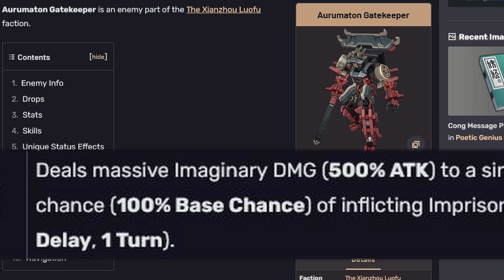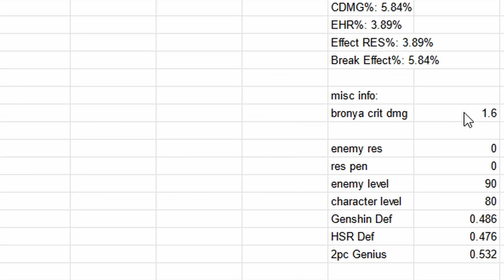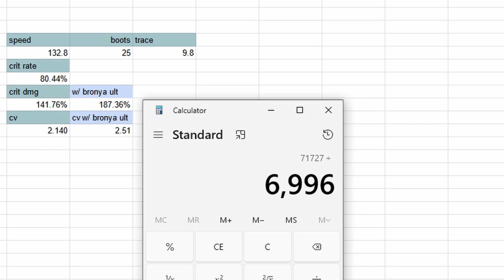Why building your supports with HP and DEF is BEST! | Honkai: Star Rail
Should you build your tingyun, asta, bronya, pela, luocha, fu xuan etc. for personal damage or build them for survivability?

TIMESTAMPS:
0:00 should we build tank?
1:17 looking at speedrunner builds
2:26 optimal damage on supports doesn't matter
2:59 so what stats do you want? (spd, hp, def, effect res)
3:40 effect res
4:53 do you "need" speed optimisation?
5:38 how much does building tank sacrifice weaken support buffs?
6:59 don't ignore buff stats, they are just lower priority
7:25 tank build goals (some general advice)

speedrunners referenced: Ushio-淉 and 我要极限法球 on bilibili!

Rewards are very simple (with channel emojis and a badge), so it's mostly just to say thanks for supporting me back. Please don't feel you need to become a member, just watching my videos is already great.